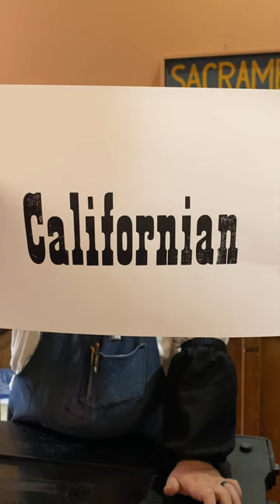Discussing the first newspaper in California published on August 15, 1846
On August 15, 1846, Robert Semple and Walter Colton resurrected an old wooden common press in Monterey and published the first edition of the “Californian” newspaper. This was the first newspaper published in California.

The printing press they used was originally brought to California in the mid 1830s by Agustín V. Zamorano to publish books and government documents as Monterey was the capital of Alta California.

The “Californian” newspaper was published weekly until November 1848, when its entire staff departed for the gold fields. Its rival newspaper, the California Star, operated by Samuel Brannan and Edward C. Kemble, suspended publication for the same reason on June 14, 1848. Kemble would later use the press that published the Californian to publish Sacramento’s first newspaper, the Placer Times, on April 28, 1849.

In honor of today, Jared letterpress printed the name of California’s first newspaper using our Washington hand press, which was made in 1852. The large wood type was made by the Hamilton Wood Type Company roughly 120 years ago.